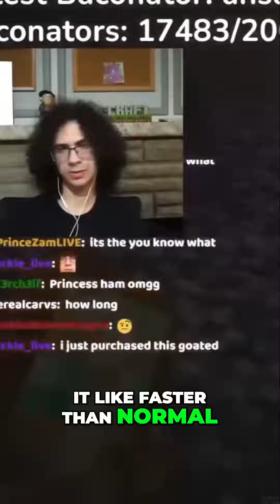I GOT the RAREST Axolotl in 3 Days ! Epic Minecraft Challenge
Found the rarest items in Minecraft! You won't believe what I uncovered. 🏆🔎
If you enjoy this content, consider following these other accounts! They will keep you entertained, informed, and educated with all the latest and greatest news, knowledge, and fun!